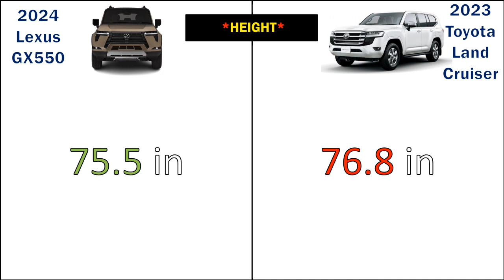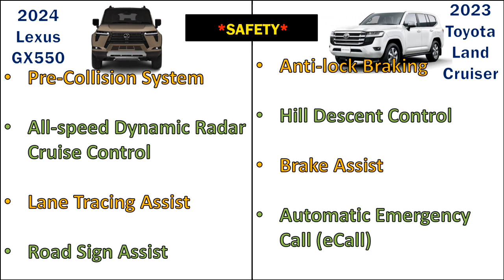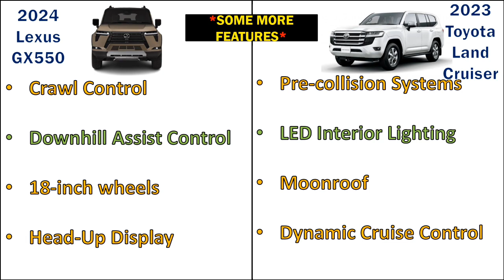2024 Lexus GX550 vs 2023 Toyota Land Cruiser Engine, Specification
Hello friends in this video you will watch 2024 Lexus GX550 vs 2023 Toyota Land Cruiser Engine, Specification